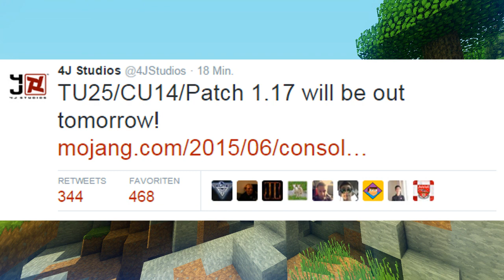MINECRAFT PS3 ♦ TU25 KOMMT MORGEN + MASHUP PACK!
Morgen am 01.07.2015 kommt das neue UPDATE RAUS! Das Update wird ebenfalls ein EXTRA nur für die Playstation enthalten und zwar ein 'LittelBigPlanet' - Mash Up Pack! Außerdem wird auf allen Konsolen ein kostenloses Minecon Skin Pack erscheinen!
Bitte eine Bewertung da lassen, falls dir das Video gefallen hat.
Bei Fragen stehe ich Euch gerne zur Verfügung!

▼ wichtige Links & Informationen ▼

Intro-Song : Gramatik - Hit that Jive
ACHTUNG : Alle Links wurden mit dem 'Google URL Shortener' gekürzt und sind nicht mit Werbung oder sonstigen Dingen verknüpft!